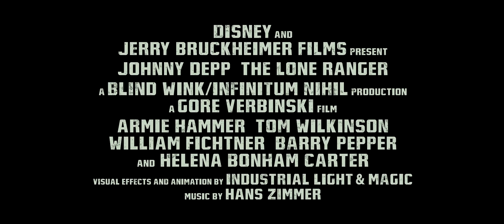The Lone Ranger - Featurette "Craft" - 7 (BE) en 8 (NL) augustus in de bioscoop!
The Lone Ranger, vanaf 7 augustus in de bioscoop!

HET VERHAAL
Producent Jerry Bruckheimer en regisseur Gore Verbinski -- het team achter de 'Pirates of The Caribbean'-blockbusters - brengen ons 'The Lone Ranger', een spannend avontuur doordrenkt van actie en humor.
De wijze Indiaan Tonto (Johnny Depp) vertelt ons het onbekende verhaal over hoe politieagent en Texas Ranger John Reid (vertolkt door Armie Hammer) zich ontpopt tot een legende.
John Reid is een man van de wet, getransformeerd tot een legende van rechtvaardigheid. Deze twee tegenpolen worden door het lot samengebracht en moeten leren hun krachten te bundelen om corruptie te bestrijden en hebzucht tegen te gaan.

In 'The Lone Ranger' wordt de kijker meegenomen op een sneltrein vol verrassende wendingen, humor en bijzondere tegenstellingen.

In 'The Lone Ranger' schitteren ook Tom Wilkinson, William Fichtner, Barry Pepper, James Badge Dale, Ruth Wilson en Helena Bonham Carter.

'The Lone Ranger' is een Disney/Jerry Bruckheimer Films productie en is geregisseerd door Gore Verbinski.

'The Lone Ranger' speelt vanaf 7 augustus 2013 in de bioscoop in België, en vanaf 8 augustus in Nederland.